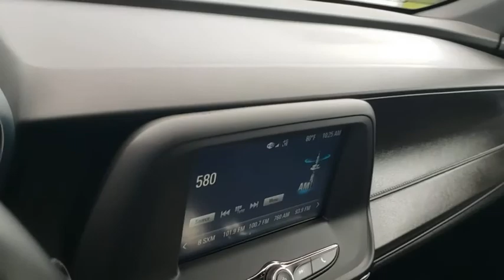2018 Chevrolet Camaro New Smyrna Beach, Port Orange, Daytona Beach, Deltona, Sanford, FL W507476A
Garnet Red Tintcoat Used 2018 Chevrolet Camaro available in New Smyrna Beach, Florida at New Smyrna Chrysler. Servicing the Port Orange, Daytona Beach, Deltona, Sanford, FL area.